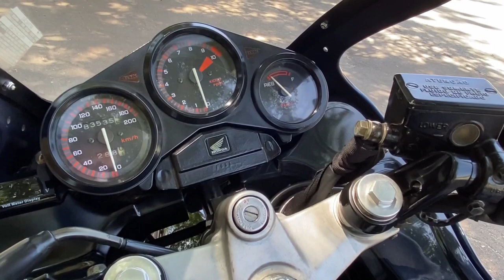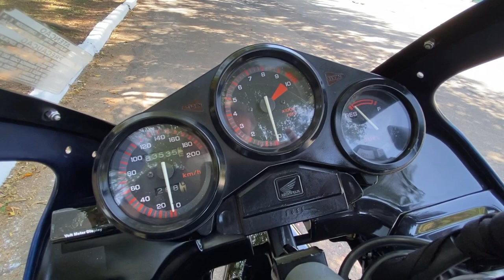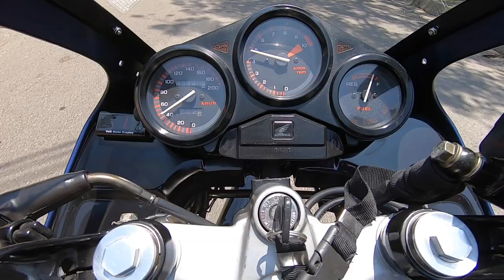HONDA CBR 450 SR | Garagem Moto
Hoje vamos falar da clássica por aqui. Honda CBR 450 SR revolucionou o mercado com um estilo jovem, aerodinâmico e sedutor. O motor bicilíndrico de 46,5 cv empolgava juntamente com o ronco característico. Este exemplar de 1992 esbanja originalidade.